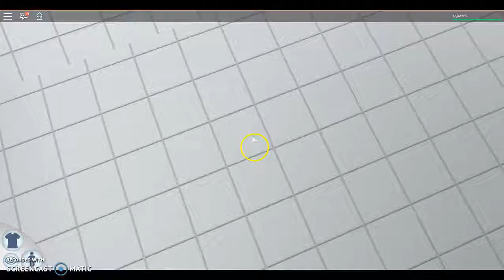EXTREME WATERSLIDES?! | Roblox